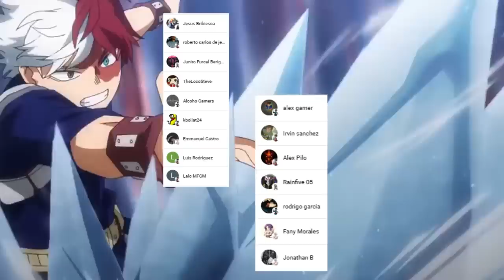ALL MIGHT se BURLA de ALL FOR ONE 😱🤖 La UNICA Debilidad de AFO !!! Boku no Hero Academia 397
HOLA AMIGOS LES TRAEMOS UN NUEVO VÍDEO ESTA VEZ LA REVIEW DEL MANGA 397 DE BOKU NO HERO ACADEMIA, DONDE VIMOS LA CONTINUACIÓN DE LA BATALLA DE ALL MIGHT VS ALL FOR ONE, DEJENNOS SU OPINION EN LOS COMENTARIOS.